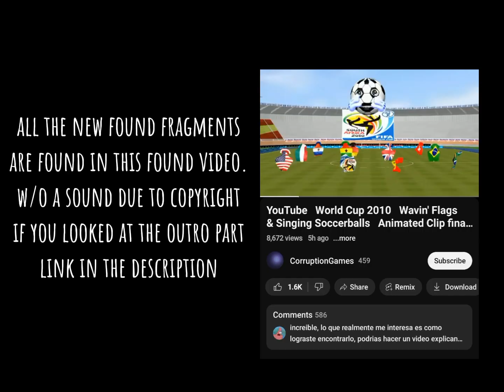new found 2010 fragments from the found FVTV world cup video (in the outro part)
music I used in the video:
"summer symphony ball" by sir cubworth

program I used:
CapCut (for cropping the vids in the outro scene)